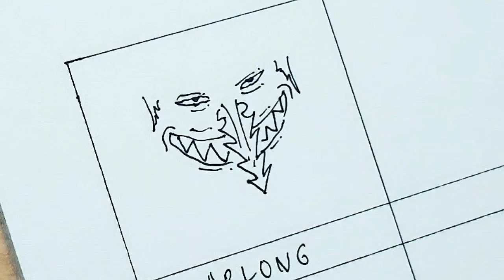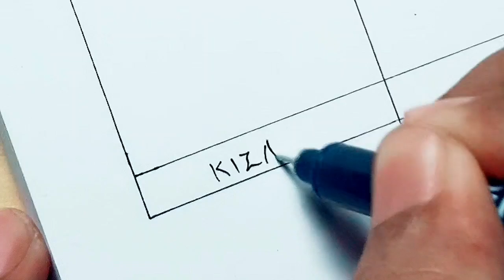Live TikTok Part 15 | EREN - KIZARU - SUKUNA - KAKASHI dll. | 5 Menit TERKEREN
Selamat datang kembali, kali ini menampilkan live tiktok 9 karakter anime terkeren. Jangan lupa nonton sampai habis ya!!!